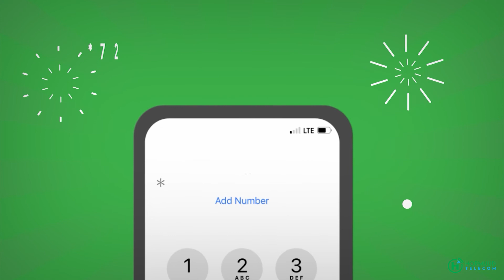Magalada Muqdisho ayaa lagu qabtay Munaasabad lagu daahfurayay Mashruuca DRIVE .